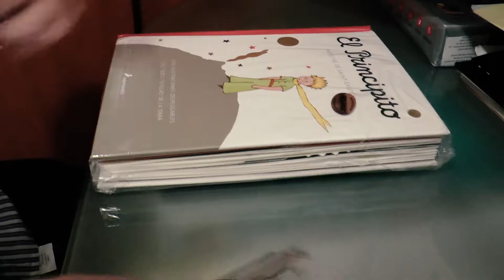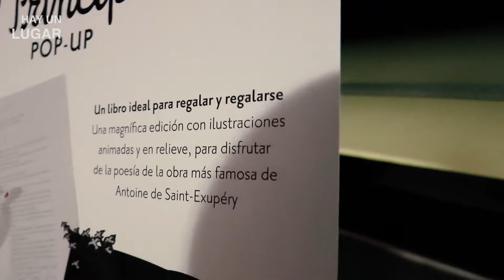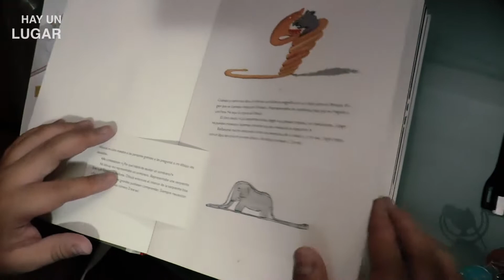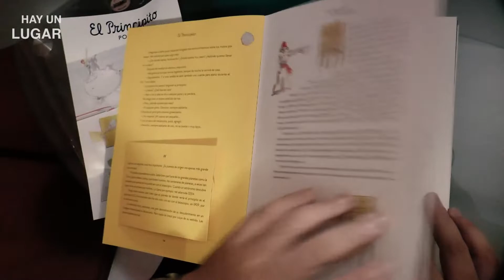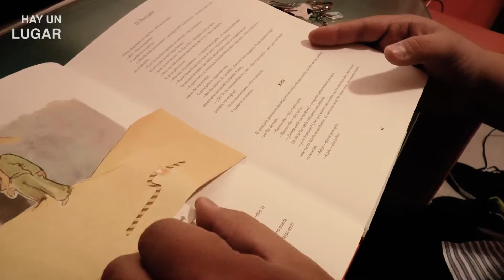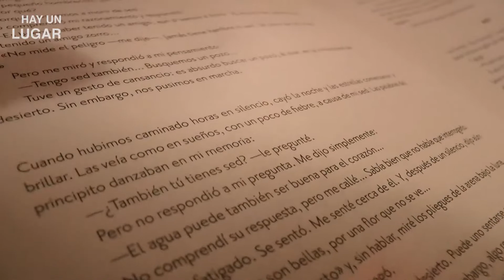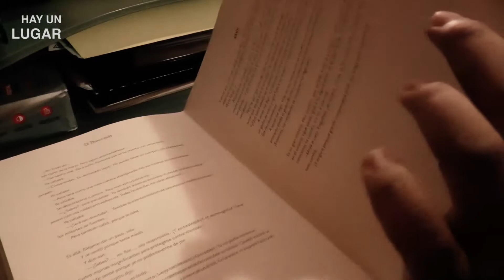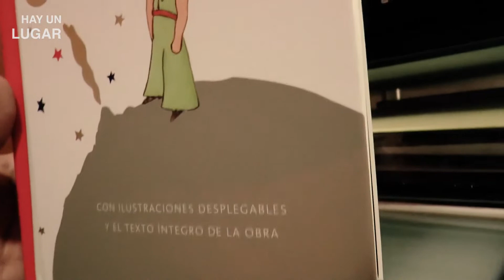Unboxing El Principito con desplegables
Una extraordinaria edición de Salamabra que bien vale la pena tener en tu colección y en tu cabecera.